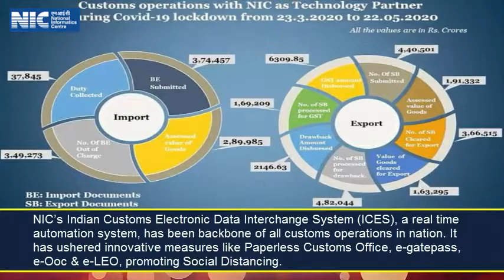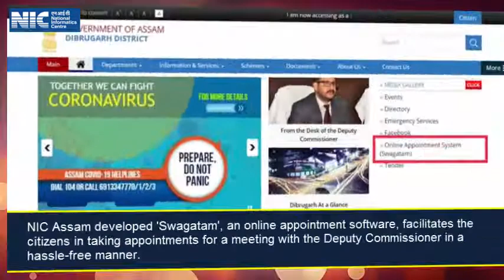NICThisWeek (31 May - 6 June 2020)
NICThisWeek - Glimpses of NIC support to Government of India amid COVID19.